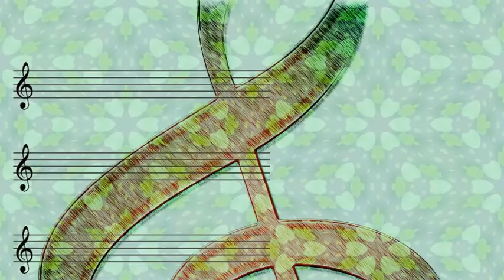Johnny Maddox And The Rhythmasters - In The Mood